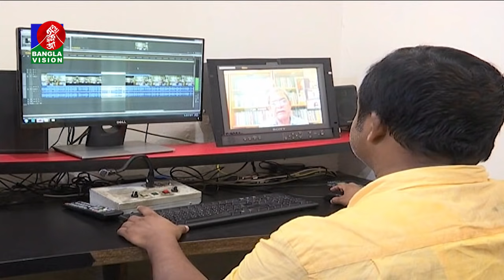মুজিব হত্যাকাণ্ড আওয়ামী লীগ ঘটিয়েছে, অন্য কেউ নয়: মির্জা ফখরুল | Banglavision News